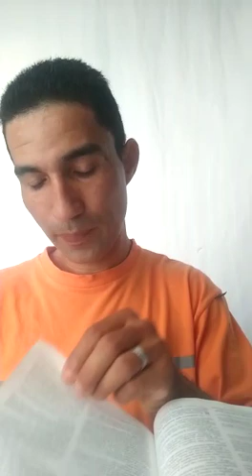[LUCAS 8-26;56]⛪.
Vídeo de Pedro De Jesus